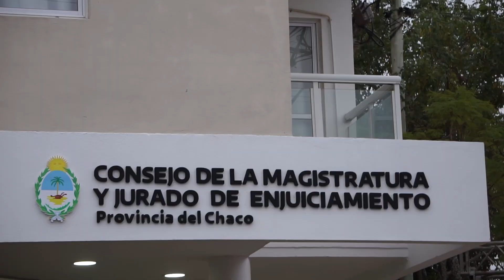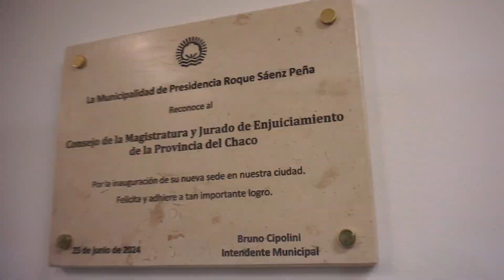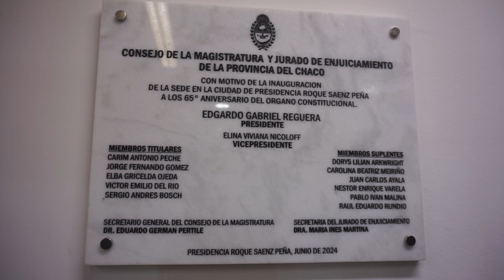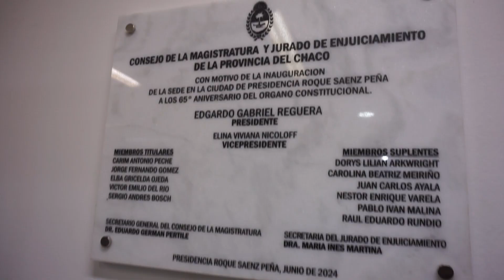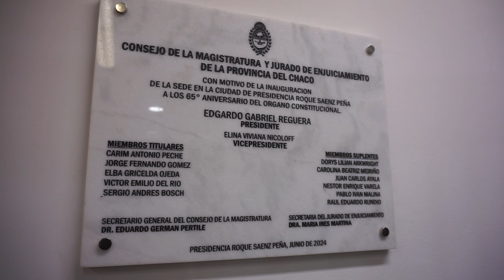Dr Reguera inauguración de la sede del Consejo de la Magistratura en Sáenz Peña